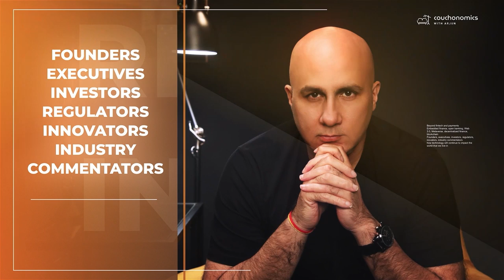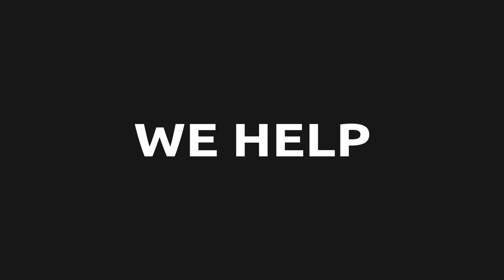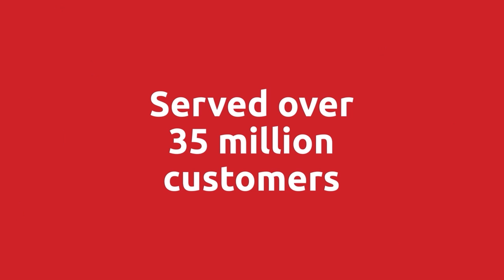Navigating the Crypto Oasis: Blockchain Innovation and the Future of Decentralized Architecture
In this enlightening episode, we delve into the fascinating world of crypto and blockchain, exploring how these groundbreaking technologies are reshaping not only finance, but also society and governance.

Our guest is Saqr Ereiqat, a blockchain pioneer and Co-Founder of Crypto Oasis, who brings a wealth of experience from his time at IBM and his role in shaping Dubai's official government blockchain strategy.

Crypto Oasis is an ecosystem investment structure dedicated to fostering growth and innovation in the blockchain sphere within the Middle East and North Africa. With Saqr at the helm, Crypto Oasis has reached significant milestones, aiding the emergence of over 1800 companies in this space.

Saqr offers in-depth insight into how blockchain is akin to concrete, capable of building a variety of structures. He discusses the rapid growth of the blockchain space in the Middle East and North Africa, viewing gaming as a Trojan horse that could bring blockchain and crypto to a wider audience. Saqr also shares his vision for a world teeming with stable coins and a more decentralized, centralized architecture, akin to the relationship between the internet and intranets.

Other Topics Discussed:
- World Economic Forum's future jobs report
- Potential of tokenization
- Governmental strategies of Dubai and the UAE

This episode is a must-listen for anyone interested in blockchain, cryptocurrency, or the future of decentralized systems. Saqr Ereiqat, with his vast experience and vision, provides valuable insights into the ongoing evolution of these technologies and the potential they hold for reshaping our world. Join us on this journey through the Crypto Oasis!

Timeline:
00:00 – Teaser
00:45 – Friends of Couchonomics with Arjun
03:20 – Introduction
08:50 – Crypto Oasis Ecosystem
19:52 – What Crypto Oasis do?
31:15 – Use Cases for Crypto
50:50 – Blockchain vs AI
01:10:50 – Special Question & Conclusion